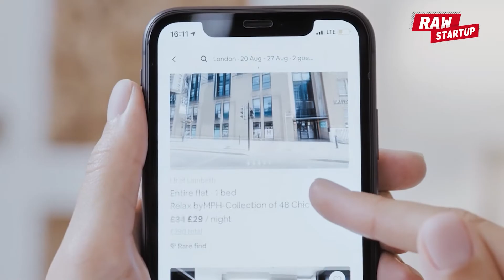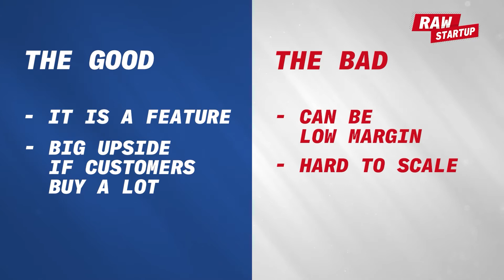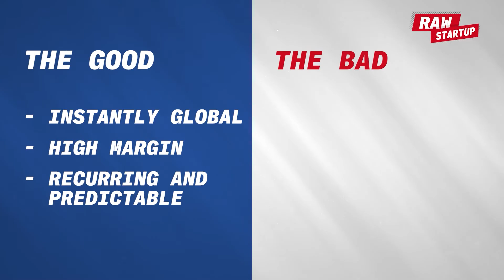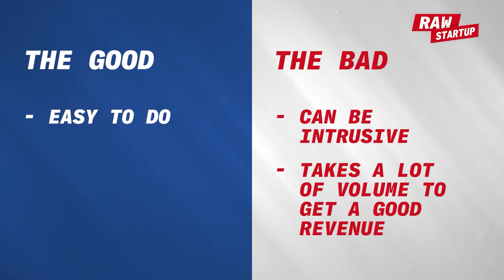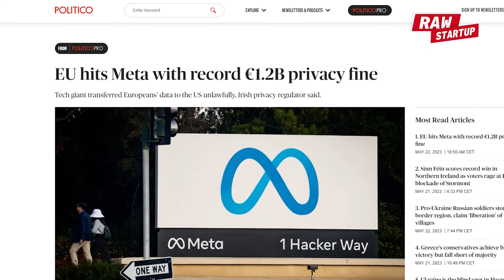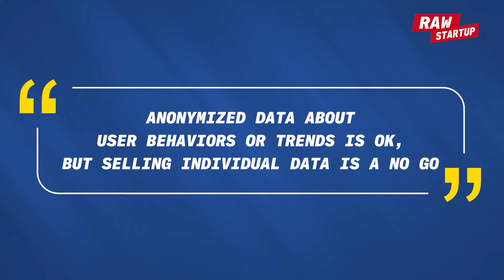How to Monetize an App [In 2023]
In this video, we look at how to monetize an app effectively in 2023 in this in-depth guide. We dive into the world of app monetization, examining 5 distinct methods, their advantages, drawbacks, and the potential profits each brings. Get first-hand insights from successful business models such as Vivino, Amazon, Booking.com, Netflix, and many more.

- Digital Subscriptions: Understand the freemium model, ideal pricing strategies, and the right fit for subscription-based apps.
- Advertising and Sponsorships: Explore how to integrate ads, from banners to interstitial ads, into your app without harming the user experience.
- Selling Digital Goods: Unveil the secrets behind profitable in-app purchases, predominantly seen in gaming apps.
- Selling Data: Learn about the potential pitfalls of selling user data, highlighting crucial data privacy laws.

We dissect each strategy's complexity, scalability, and profitability, and reveal which methods are best suited for your app.